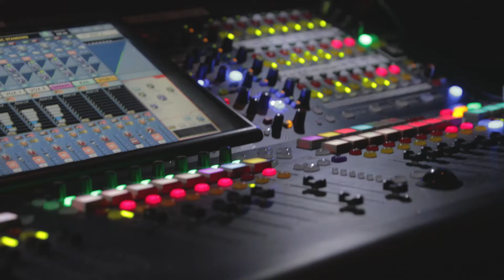Make it to the MEC - international performers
The variety of entertainment at the MEC is diverse, from international acts to local, live music.  We hope you can Make it to the MEC soon.